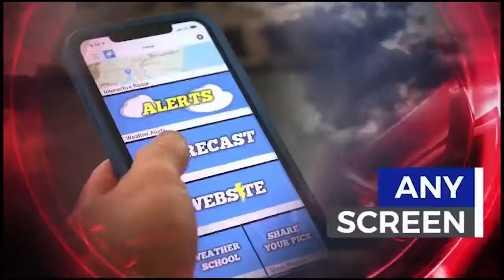MONDAY WIBBAGE SOUTH JERSEY MORNING NEWS BRIEF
WIBG Wibbage 94.3 South Jersey News Brief Monday 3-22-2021